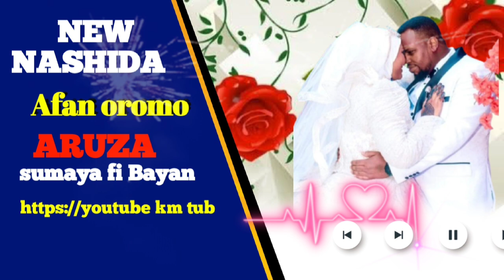NEW BEST NASHIIDAA AFAN OROMO ARUZA SUMAYA FI BAYAN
km tub